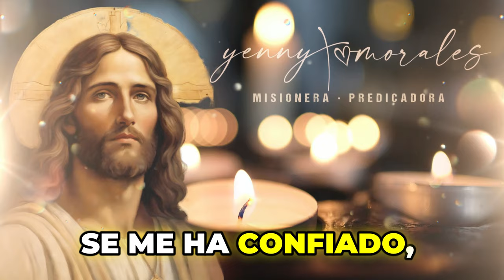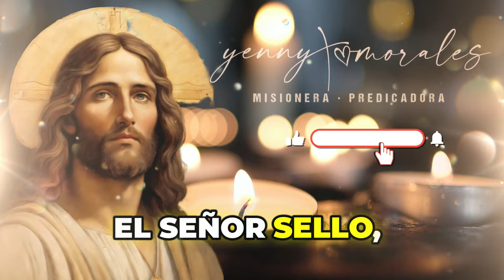EVANGELIO DE HOY, LUNES 11 DE NOVIEMBRE